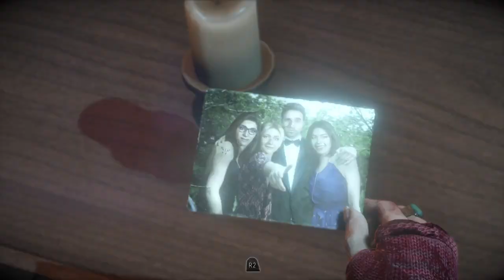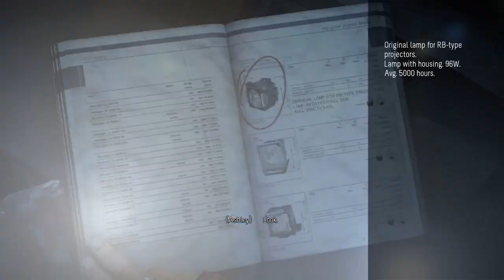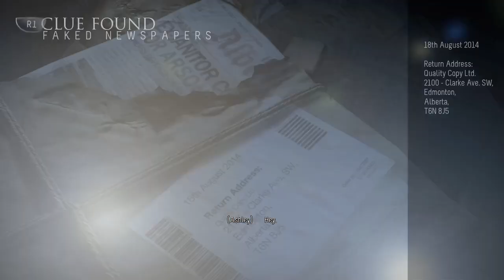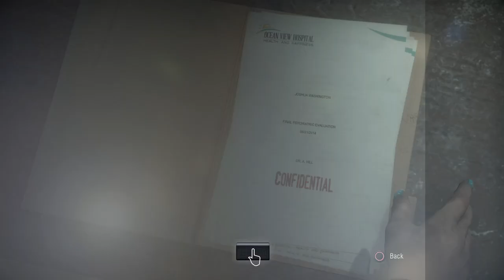Until Dawn Gameplay Part 7